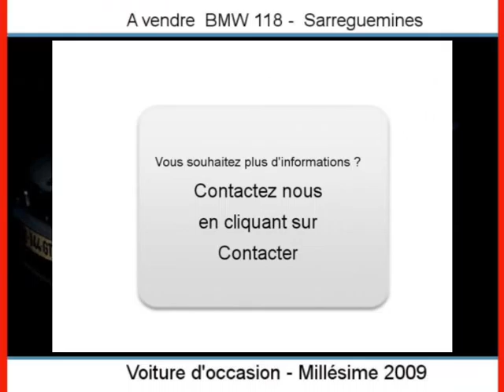Achat Vente une BMW 118 Sarreguemines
A vendre à  Sarreguemines  Occasion automobile BMW 118 de 46000 Km.
automobile occasion Autoenvideo : Achat Vente une BMW 118  Sarreguemines  Moselle